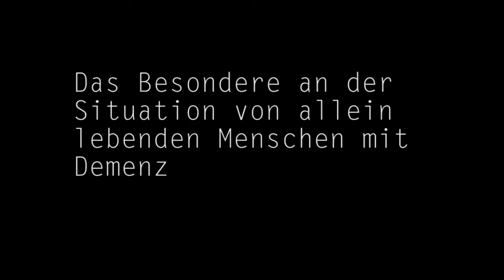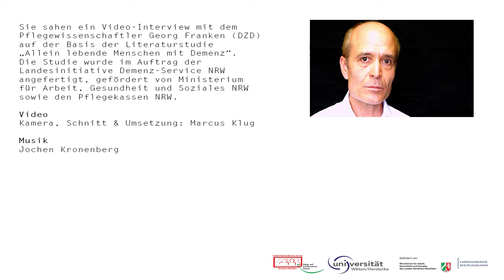Was die Forschung sagt: Allein lebende Personen mit Demenz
Immer mehr Menschen in Deutschland leben allein. Ihre Zahl nimmt dabei mit steigendem Alter zu. Davon sind gerade auch Menschen mit Demenz betroffen. Was sagt die Forschung dazu? Welche Maßnahmen können helfen? Georg Franken – Pflegewissenschaftler und Mitarbeiter am Dialog- und Transferzentrum Demenz (DZD) – hat dazu ein Arbeitspapier erstellt.

In diesem Video geht auf die wissenschaftliche Hintergründe zu dieser Studie ein und erzählt außerdem, welche Maßnahmen dabei helfen können, die Situation von allein lebenden Personen mit Demenz zu verbessern.

Die Studie von Georg Franken wurde im Auftrag der Landesinitiative Demenz-Service NRW umgesetzt, gefördert von Ministerium für Arbeit, Gesundheit und Soziales NRW und den Pflegekassen NRW.

Über das DZD: Zu den Schwerpunkten des Dialog- und Transferzentrum Demenz (DZD) gehört es, den Dialog zwischen Forschung und Praxis in der Versorgung Demenzerkrankter zu fördern. Das DZD wird seit 2005 seitens des Ministeriums für Arbeit, Gesundheit und Soziales des Landes NRW und der Pflegekassen NRW gefördert und ist Teil der Landesinitiative Demenz-Service NRW. Es ist am Department Pflegewissenschaft (Fakultät für Gesundheit) der Universität Witten/Herdecke angesiedelt.